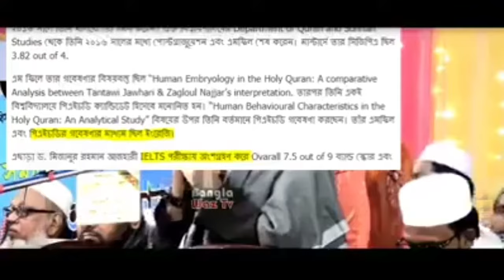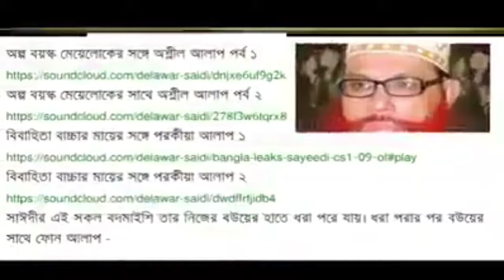আল্লাহ হালা,নবী সালাম (নাউজুবিল্লাহ) ভন্ড,বেয়াদব মিজানুর রহমানের মুখোশ উন্মোচন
কত বড় মুনাফিক হলে এই এক কথা পরে অন্য কথা । যাদের কথা আল্লাহ ও রাসুল সাল্লাল্লাহু আলাইহি ওয়াসাল্লাম এর শানে আঘাত করে এরা মুনাফিক ছাড়া কিছুই না।